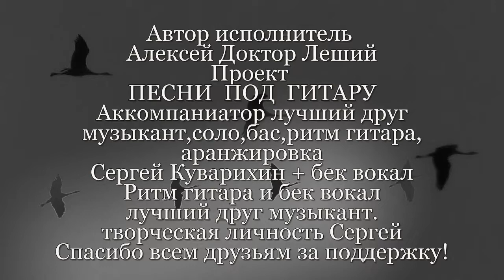Птичья доля ( ДЕБЮТ ) - Алексей Доктор Леший - бард